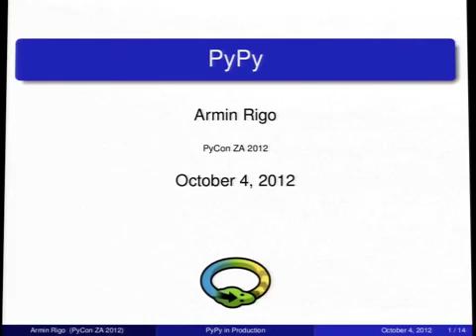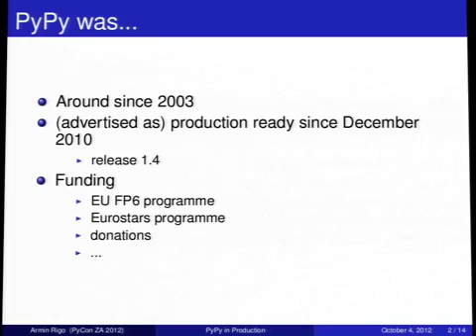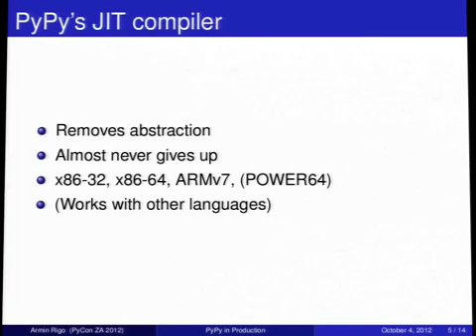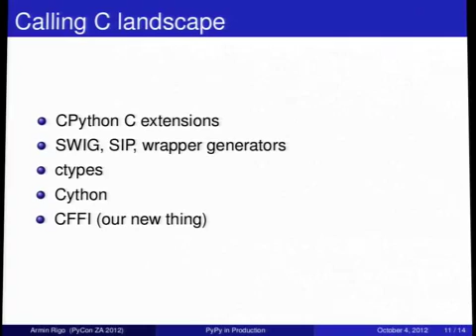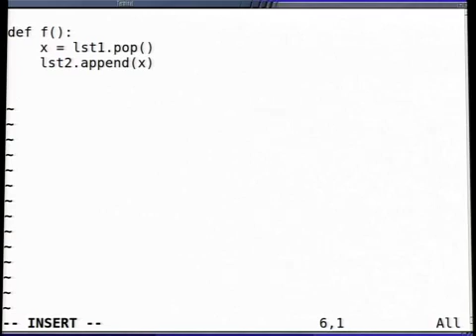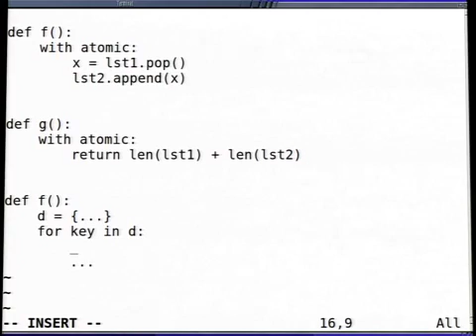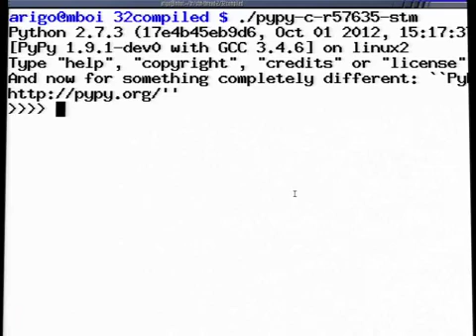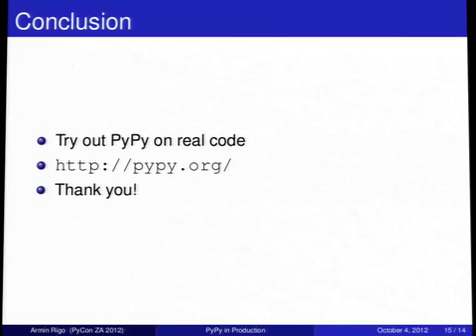PyConZA 2012 PyPy